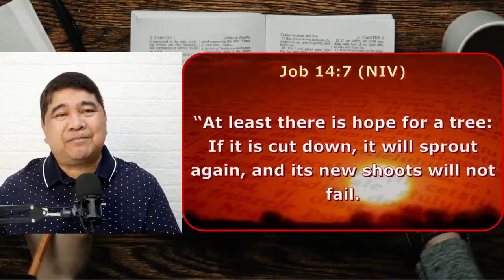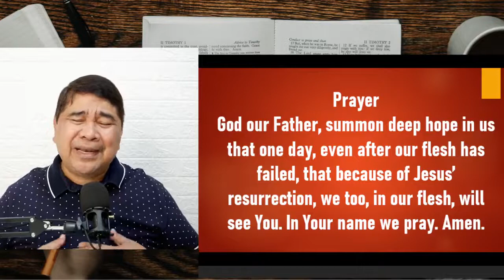JLG | Heaven's Manna | Hope For A Tree | Job 14:1-12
Jesus the Living Gospel Church | Heaven's Manna (Daily Devotionals) | Hope For A Tree | Job 14:1-12